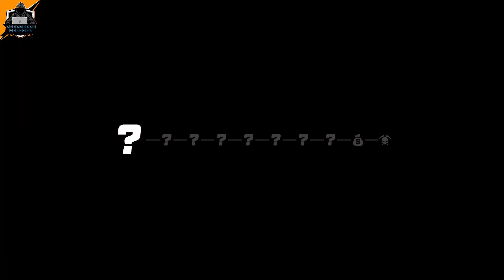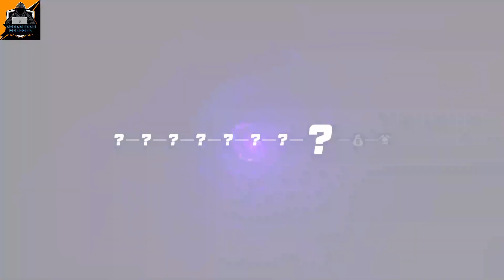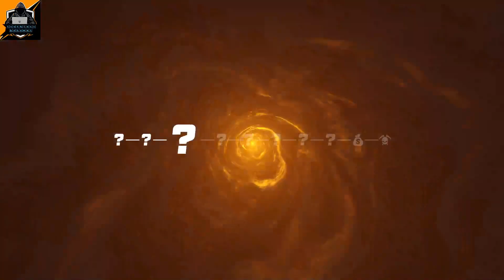Crab Champions - Saturdaze Gaming Nights